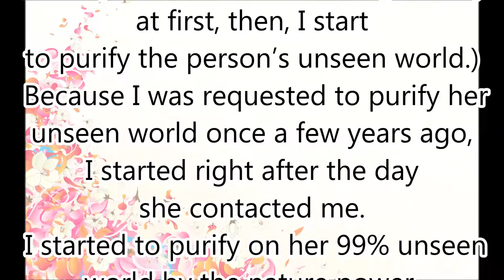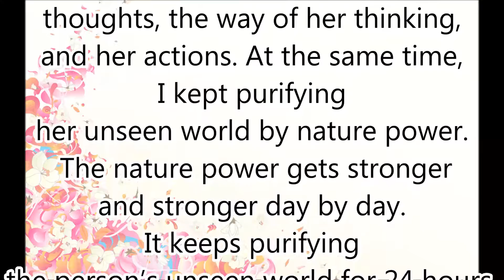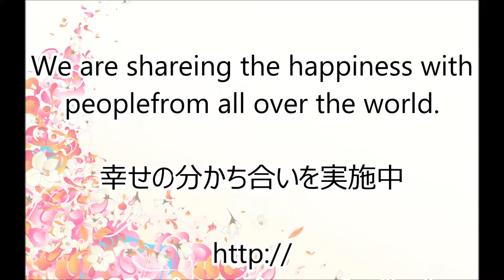ANTIAGING By Nature Power RESULTS